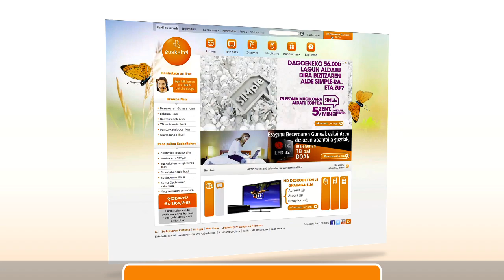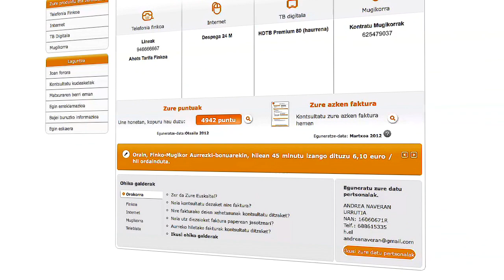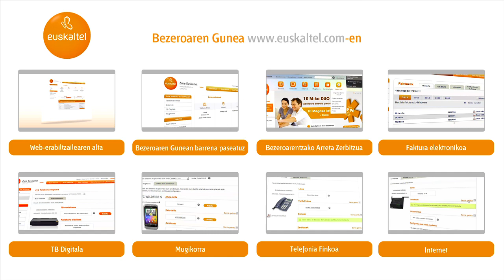Euskaltel Bezeroaren Gunera Sartu - nola eman alta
Euskalteleko bezeroa bazara, doan erregistratu Bezeroaren Gunean. Han, Euskalteleko produktu eta zerbitzuekin loturiko izapideak egiteko aukera izango duzu; Partikular eta Enpresentzat dago erabilgarri.